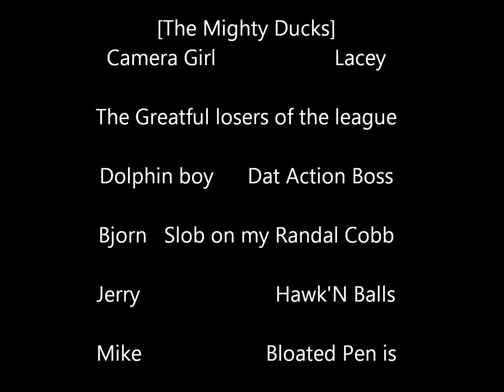week 1 mighty ducks